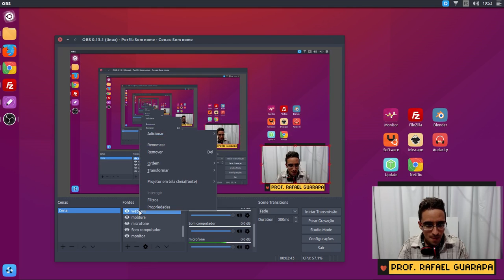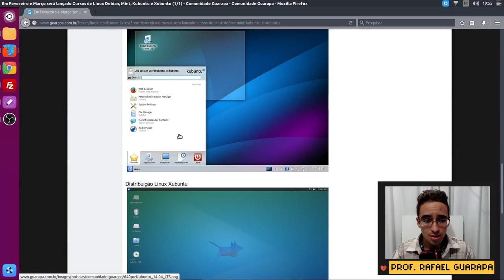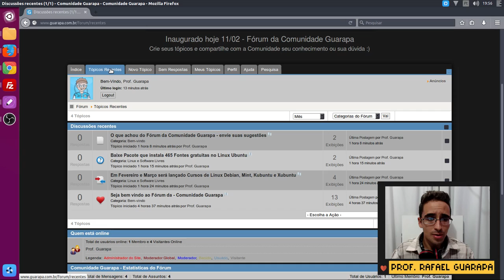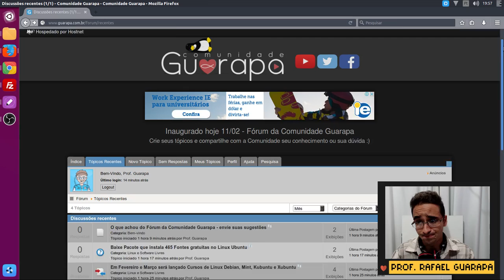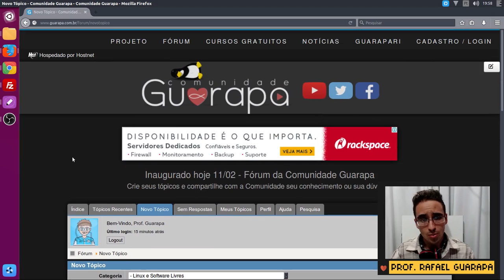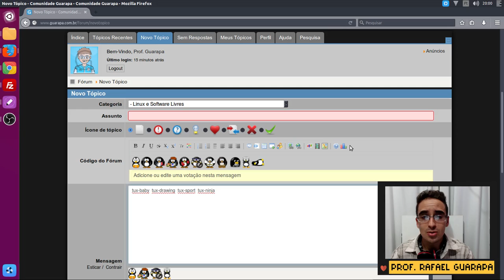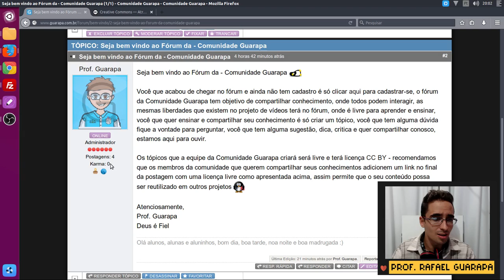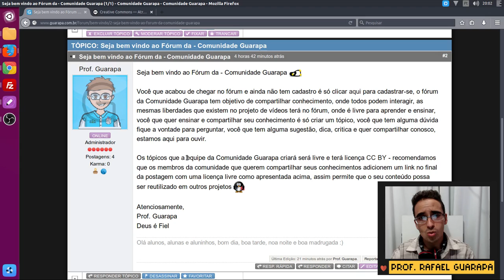Inaugurado Fórum da Comunidade Guarapa (muitas possibildiades)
Inaugurado Fórum da Comunidade Guarapa (muitas novas possibilidades)